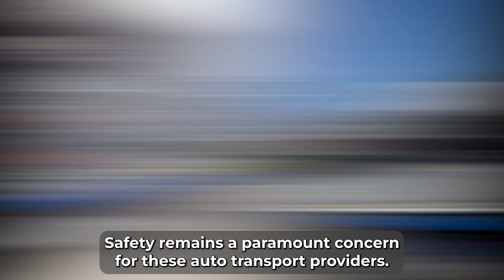Explore Your Michigan Car Shipping and Transport Options | American Auto Transport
*𝐌i𝐜h𝐢g𝐚n A𝐮t𝐨 𝐓r𝐚n𝐬p𝐨r𝐭 𝐎p𝐭i𝐨n𝐬*
Relocating your vehicle within or from Michigan demands navigating the complexities of auto transport. From open to enclosed transport, Michigan offers diverse services catering to varied needs.

*𝕊𝕒𝕗𝕖𝕥𝕪 𝕒𝕟𝕕 ℙ𝕣𝕚𝕠𝕣𝕚𝕥𝕪*
Michigan's auto transport services prioritize safety, employing specialized carriers and professionals for meticulous handling. Removing personal belongings before transit ensures security during shipping.

*V͢e͢r͢s͢a͢t͢i͢l͢e͢ ͢T͢r͢a͢n͢s͢p͢o͢r͢t͢ ͢S͢e͢r͢v͢i͢c͢e͢s͢*
These services cover local, neighboring, and international moves. Seeking quotes from reputable companies like American Auto Transport ensures timely and safe deliveries at transparent prices.

*𝓢𝓹𝓮𝓬𝓲𝓪𝓵𝓲𝔃𝓮𝓭 𝓜𝓲𝓬𝓱𝓲𝓰𝓪𝓷 𝓢𝓮𝓻𝓿𝓲𝓬𝓮𝓼*
American Auto Transport provides comprehensive services in Michigan. Their expertise spans varied vehicle types, from cars and motorcycles to RVs, boats, and heavy equipment.

*𝖲𝖾𝖼𝗎𝗋𝖾 𝖵𝖾𝗁𝗂𝖼𝗅𝖾 𝖧𝖺𝗇𝖽𝗅𝗂𝗇𝗀*
Enclosed transport options in Michigan safeguard vehicles from external elements, ensuring thorough protection throughout the journey.

*𝚃𝚊𝚒𝚕𝚘𝚛𝚎𝚍 𝚃𝚛𝚊𝚗𝚜𝚙𝚘𝚛𝚝 𝚂𝚘𝚕𝚞𝚝𝚒𝚘𝚗𝚜*
Their services cater to diverse demands, from freight shipping for oversized items to seamless international transitions from or to Michigan.

*𝓚𝒆𝓎 𝒞𝗼𝚗𝒔𝔦𝒅𝚎𝙧𝚊𝙩𝐢𝕠𝖓𝓈*
Selecting reliable transport companies, understanding logistics, personalizing the process, communication, and budgeting are vital factors when moving vehicles to or from Michigan.

*A̳u̳t̳o̳ ̳T̳r̳a̳n̳s̳p̳o̳r̳t̳ ̳P̳r̳o̳c̳e̳s̳s̳*
Michigan's auto transport involves choosing a reputable service, detailing the move, selecting transport types, pick-up scheduling, updates during transit, and post-transport inspections.

*C͟o͟s͟t͟ ͟a͟n͟d͟ ͟D͟u͟r͟a͟t͟i͟o͟n͟*
Costs and durations vary based on distance, transport type, vehicle size, and market demand. Understanding these aspects aids in planning and budgeting effectively.

*Naₜᵢₒₙwᵢdₑ Rₒᵤₜₑₛ*
Knowledge of popular nationwide routes facilitates pricing, availability, and transit time anticipation when selecting a transport provider.

*Ｌｏｎｇ－Ｄｉｓｔａｎｃｅ ａｎｄ Ｉｎｔｅｒｎａｔｉｏｎａｌ Ｔｒａｎｓｐｏｒｔ*
Navigating long-distance or international moves from Michigan necessitates expert planning and compliance with regulations for successful vehicle relocations.

Michigan offers varied affordable options including open transport, quotes comparison, flexible scheduling, and seasonal discounts, ensuring quality within budgets.

*Iɴsᴛᴀɴᴛ Qᴜᴏᴛᴇ Tᴏᴏʟ*
An instant quote tool provides immediate estimates by inputting specific vehicle details, ensuring upfront cost clarity for informed decision-making.

American Auto Transport: Your trusted vehicle movers for 25+ years, offering top-quality service and competitive pricing. Get your free quote today for a stress-free move! 🚗